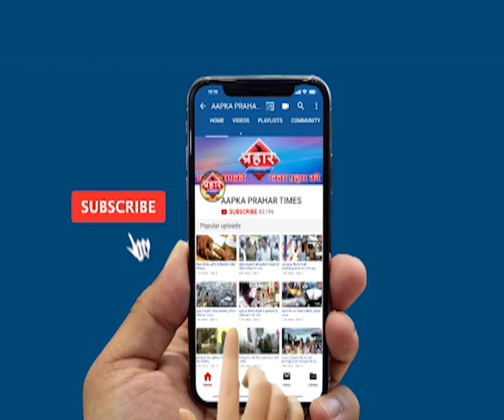Mumbra के लड़के पर पेड़ गिरा दो लोगो की मौत |islamuddin khan | Aapka Prahar Times -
Mumbra के लड़के पर पेड़ गिरा दो लोगो की मौत |islamuddin khan
पेड़ गिरने से लियाकत और जायसवाल की मौत

लियाकत मुम्ब्रा कदर प्लेस का रहने वाला था

जायसवाल ठाणे के गांवदेवी का रहने वाला था,